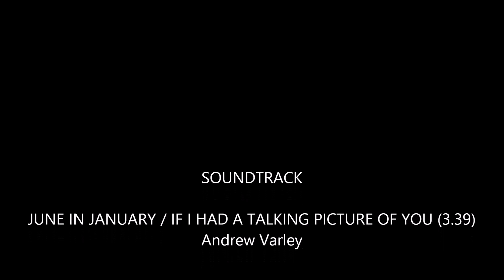Moments To Remember CD Sample. Andrew Varley All Tracks in Sequence.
CD only £7 + P & P Please go to my to purchase. Limited stock.